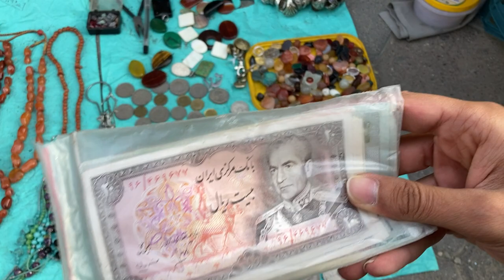Walking tour in Arak, Iran 2022 | Iran without retouching | Busy city streets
Hi guys
This video is a continuation of the previous two videos that I published today.
In the third and final part of this woman's walk, we walked along the Amirkabir sidewalk with Kiaresh Aghakhani, who is one of the professors of Arak University, and headed towards the Telecommunications Street.
Communication Street has several important passages in its heart and several important government offices are located in it